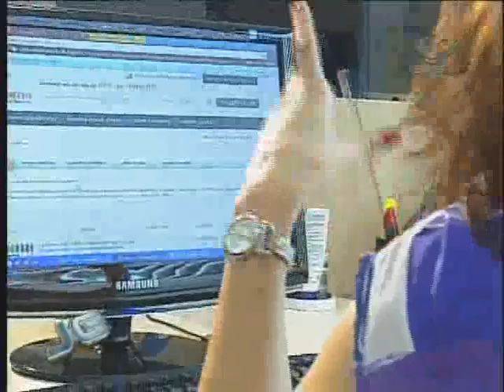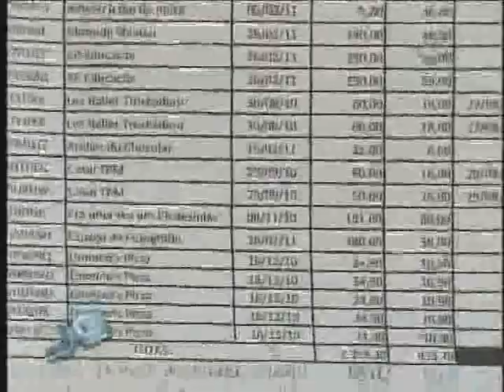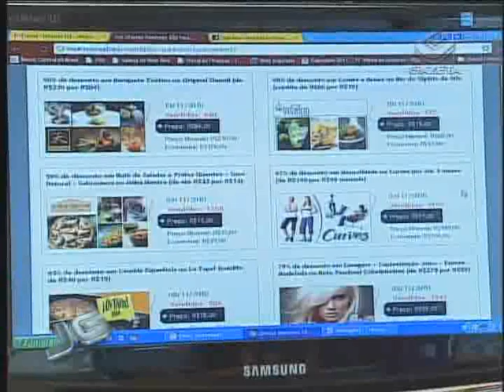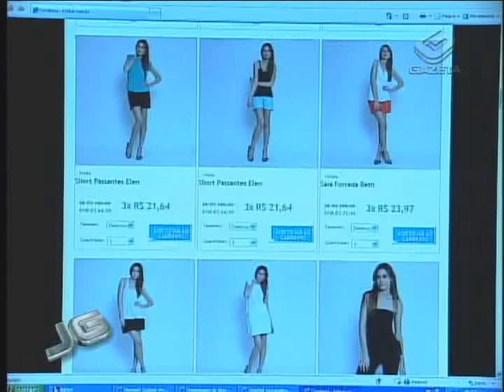Compras coletivas - 06/11/2010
Um mercado onde a palavra "crise" parece não ter vez. O comércio eletrônico está no auge e quem alavanca ainda mais os negócios são os sites de compras coletivas na internet. Os dois maiores endereços aqui do Brasil somam quase oito milhões de usuários.

Repórter: Regiane Stella

Tema: Consumo